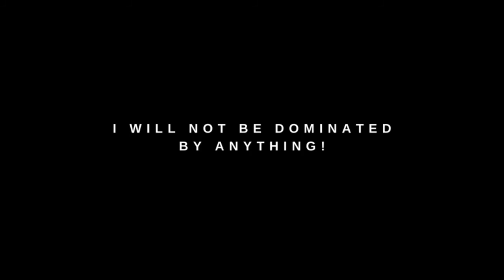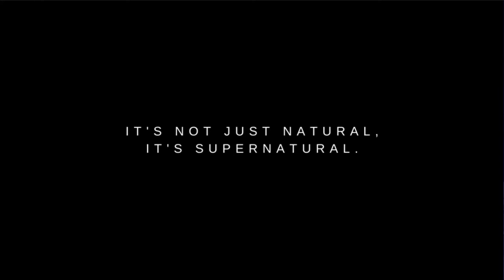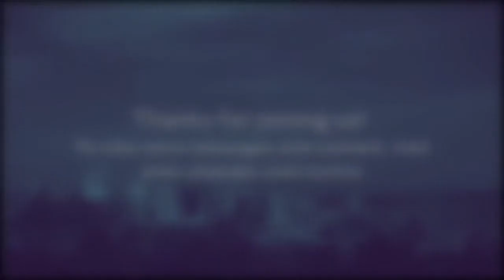Church under Fire: Dominated by Nothing | Darren Stott | Seattle Revival Center